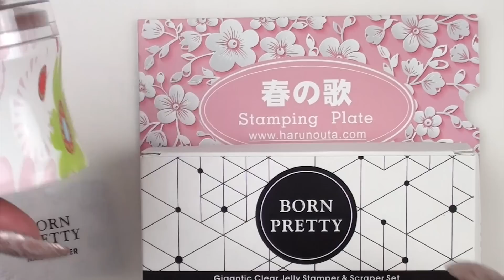Born Pretty Store Haul & Live Swatches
*** OPEN ME ***

INSTAGRAM🔹🔹🔹 Instagram.com/TheRealMrsGrey

TWITTER🔹🔹🔹 Twitter.com/@thereal_mrsgrey